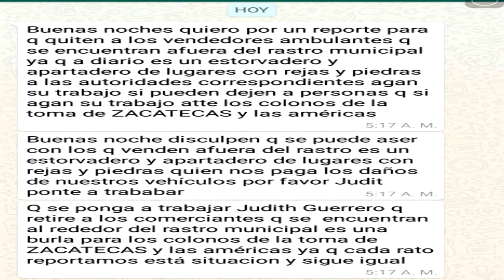Bajo el Mismo Reflector 22 de Marzo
-Amigo de todos.
-Macabros hallazgos.
-Un día cualquiera en fresnillo.
-Ya casi no hay vacunas.
-Otra marcha programada.
-No hablen mal por unos votos.
-Ayuda a Dreamers.
-Sin espacio para Reos.
-Ataque en el Parlamento.
-Las Trump-Aventuras.
-Denuncias a Judit Guerrero